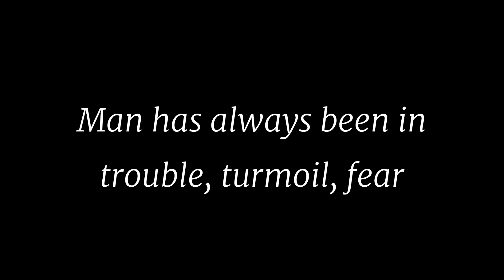J Krishnamurti | Mind is pure energy | immersive pointer | piano A-Loven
Talk extracted from

J. Krishnamurti - Brockwood Park 1983 - Conversation 2 with D. Bohm - Is there evolution of...

Did I get what K said?
Probably not.

Why? For duality is a fact in my life. (The me, is watching itself from a distance, failing to see that it’s an imaginary division)

What is the point listening to his words?
That depends on the way one listens:

- Turning him into authority (admittedly or not) will ruin the chance for freedom as with any other authority, as with oneself.
- Finding in his words, answers to life’s questions will destroy the capacity to ask without knowing, which is the only way to truly learn and be a light to oneself.
- Applying true questioning over each pointer he made, and not to try and find or invent an answer to any of them -

Will introduce the unknown to the heart, as the heart.
The need to know, will be washed away. All you see then, teaches beauty.

Life itself is the meditation. Not words. Not K’s too.

a.

Piano